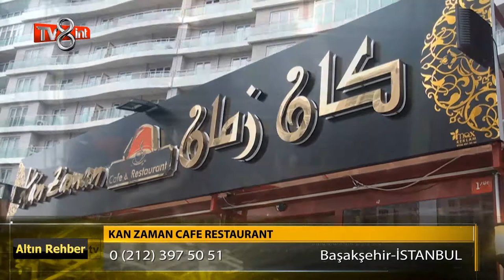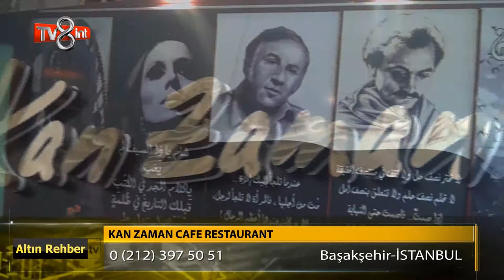Kan Zaman Cafe Restaurant